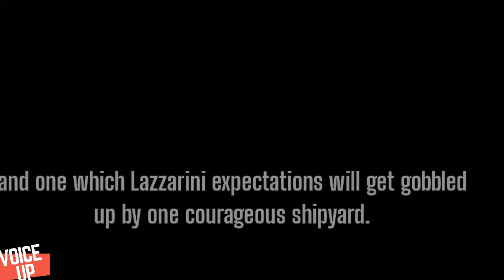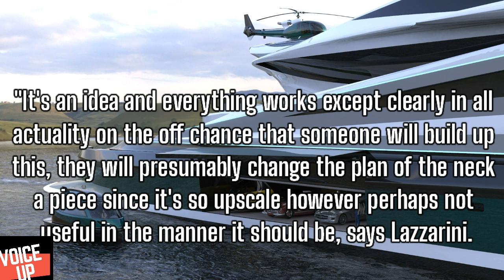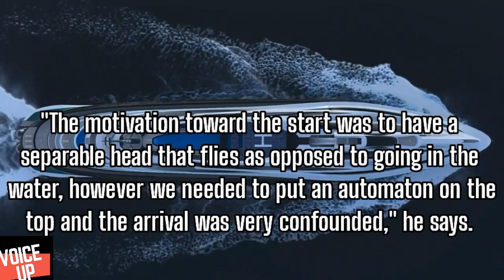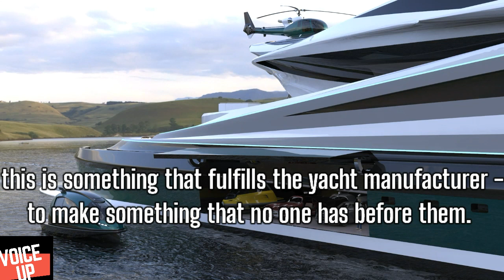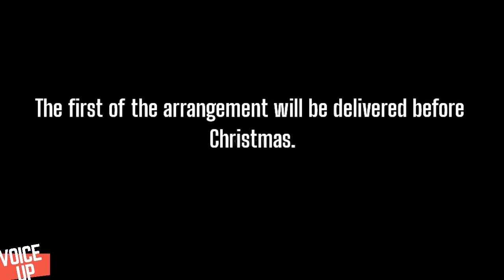Is This Swan-Shaped Megayacht The Craziest Concept Boat Of 2020?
The name of this Megayacht is Avanguardia.

The brainchild of Italian fashioner Pierpaolo Lazzarini, Avanguardia has been five years really taking shape. What began as a dream cooked up by a man intrigued with pushing the limits of vehicle configuration has become a task with genuine potential – and one which Lazzarini expectations will get gobbled up by one courageous shipyard.

"The thought is to take motivation from nature," says Pierpaolo Lazzarini. "We accept that nature as of now gives us the essential plan shapes to consider new plans, so we put together it with respect to the swan – which is quite our logo – on the grounds that we trust it's one of the most exquisite creatures in the manner it moves, in the manner in which it eats, and everything."

The boat's conspicuous USP is its neck which, when in neutral, roosts like a swan weaving on the waves, and broadens level onto the water where the "head" disengages and changes into a delicate.

While it's a fascinating idea, understanding the plan was a long way from simple. "In five years, we attempted ordinarily to acquire the last shape. We attempted around six unique forms," says Lazzarini. "Previously, we had a genuine crane for the neck, which was working appropriately however it was not all that pleasant regarding plan. The trouble was to make it look cool dislike crane.

The entire thing appears to be bonkers but the planner demands that it's conceivable to build if a shipyard is sufficiently valiant to take on the test. Invested individuals should remember, nonetheless, that while the base of the boat is attempted and tried, it will probably take the ability of a shipyard to bring the neck to life.

"It's an idea and everything works except clearly in all actuality on the off chance that someone will build up this, they will presumably change the plan of the neck a piece since it's so upscale however perhaps not useful in the manner it should be," says Lazzarini.

In Lazzarini's most punctual version, the head was a separable aircraft. "The motivation toward the start was to have a separable head that flies as opposed to going in the water, however we needed to put an automaton on the top and the arrival was very confounded," he says. "Despite the fact that it's an idea, we like to make things that truly work and are not simply animated kid's shows, so we chose to supplant it with a boat."

The main variant with the delicate utilized framework whereby the boat had the option to slide into the water, however Lazzarini didn't need the headless neck standing up and destroying the general outline, so after some model planning, the studio made the neck as you see it now.

Taking a gander at the body of the yacht, different features remember its for fabricated vehicle carport, helipad and storeroom for two "jet capsules" tenders. These tenders are in reality genuine forms. Actually, their plan won Lazzarini an honor at a significant plan rivalry in 2010 – the defining moment which thusly propelled the previous vehicle part architect to open his own plan studio in 2012.

The studio has since built up a scope of cases and water vehicles for Jet Capsule, an organization which Lazzarini additionally claims, just as idea yachts and vehicles – including those of the flying assortment.

The central issue: has Lazzarini gotten any enthusiasm from shipyards? The short answer – yes.

"After certain articles around the neck of Avanguardia, we began getting contact from certain shipyards from Italy and Germany – one is intrigued in light of the fact that they previously had a commitment from their customer for whom they've construct 100m yachts. They were requesting data about the crane," says Lazzarini.

"The yacht developer is continually searching for another test. In the nautical world, on the off chance that someone says 'no, this is excessively troublesome', this is something that fulfills the yacht manufacturer – to make something that no one has before them.

Avanguardia is the first of six oceanic creature formed idea yachts which Rome-based Lazzarini Studio will divulge over the coming months. The first of the arrangement will be delivered before Christmas.

Regardless of whether you like Avanguardia or not, one thing is without a doubt – this won't be the last you'll be getting with Lazzarini.